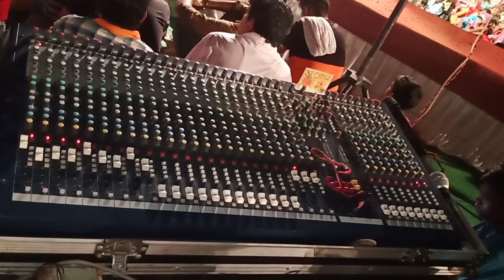मां के लिए एक रुला देने वाला भजन || भंवर अली बीकानेरी || करणी कृपा साउंड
🔶Enjoy Your Own Sound Quality With Karani Kripa Sound (New Gharsana .. Dist:- Sri Ganganagar)

⚠️ Credits 👇

⏺️ Song:- Maa

⏺️ Singer:- Bhanwar Ali (Bikaneri)

⏺️ Sound:- Karani Kripa Sound New Mandi Gharsana (Rajasthan)

⏺️ Camera Men:- Karan Verma

⏺️ Sound Operator:- Ravinder Kumar

⏺️ Editing:- Karan Verma

⏺️ Thumbnail:- @Marj907 Mukesh Kumar (10 M.D)